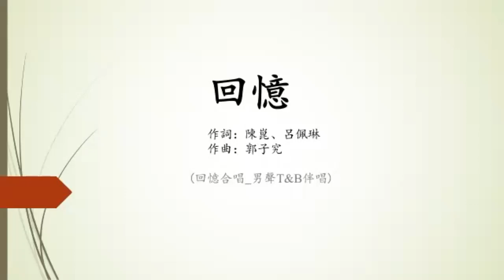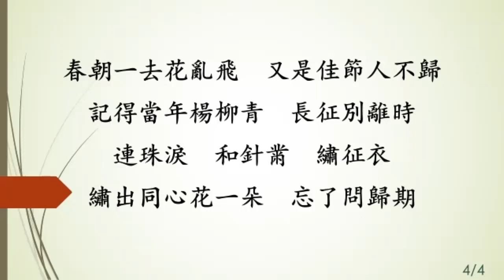回憶合唱 男聲T&B伴唱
作詞：陳崑、呂佩琳
作曲：郭子究

回憶 歌詞 Lyrics
嗚(Hum)...嗚(Hum)...
嗚(Hum)...嗚(Hum)...
春朝一去花亂飛　又是佳節人不歸
記得當年楊柳青　長征別離時
連珠淚　和針黹　繡征衣
繡出同心花一朵　忘了問歸期
思歸期 憶歸期
往事多少 盡在春歸夢裡
往事多少 往事多少 在春歸夢裡
幾度花飛楊柳青 征人何時歸